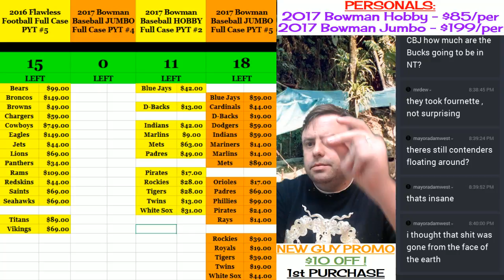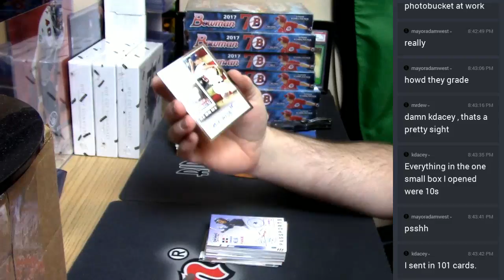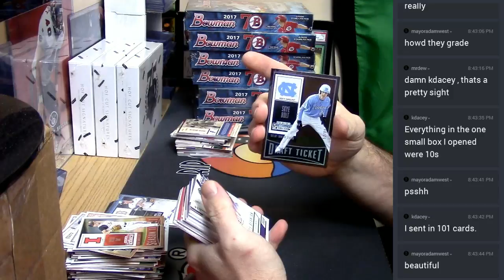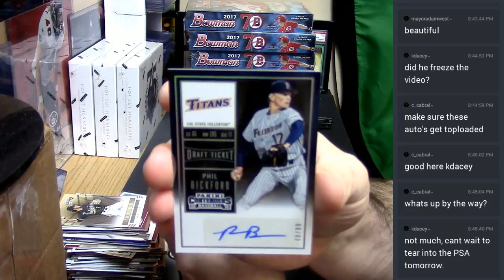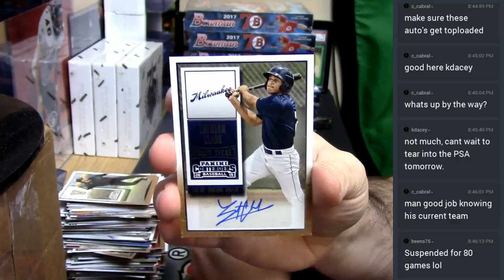2015 Contenders Baseball 04272017